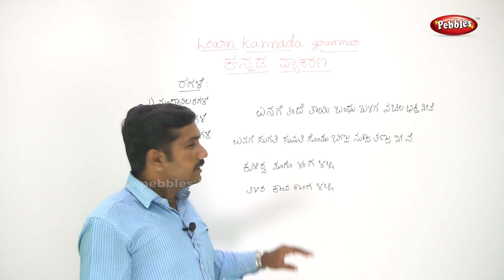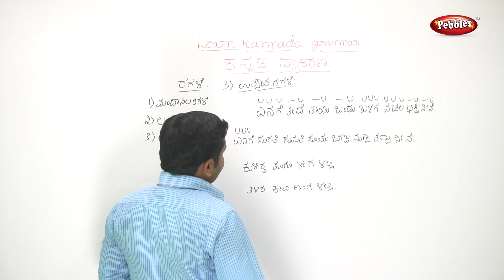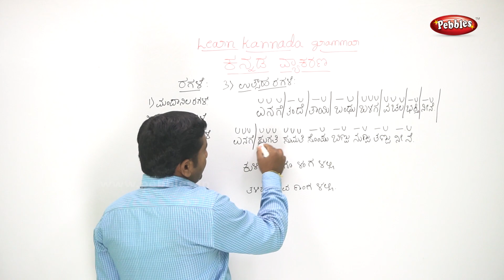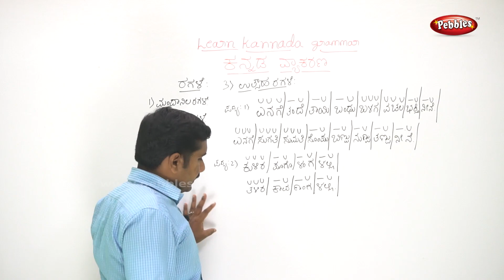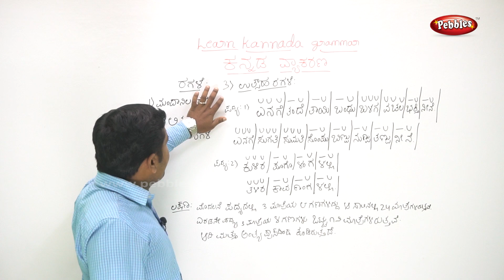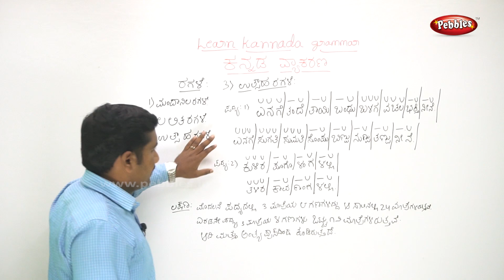Learn Kannada Grammar Chapter 14.25 Utsaha Ragale ಉತ್ಸಹ ರಾಗಲೆ | Grammar for all age